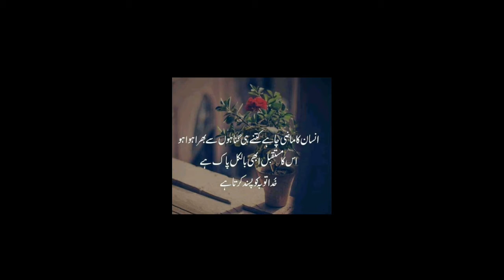#4 Beautiful Sayings | Quotes | OnTHEroads